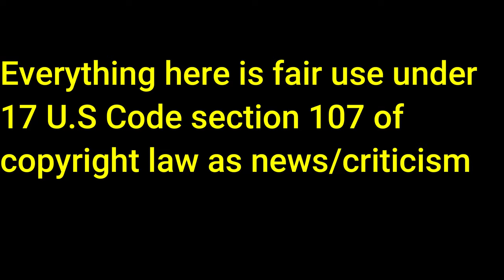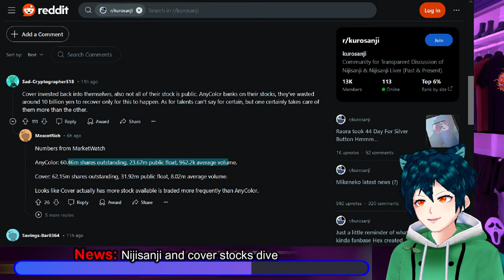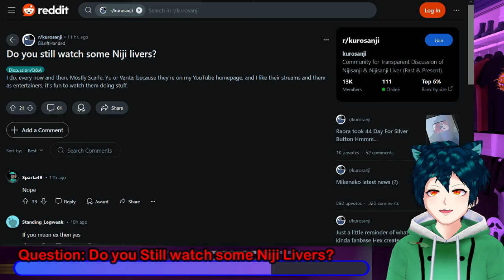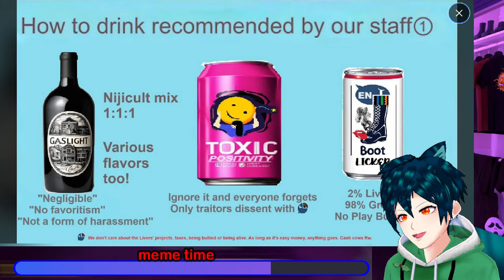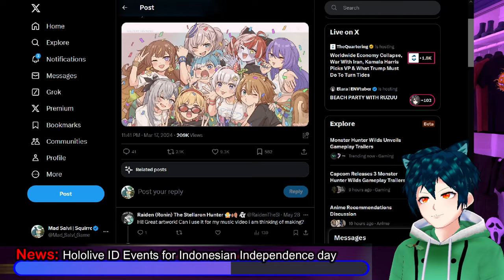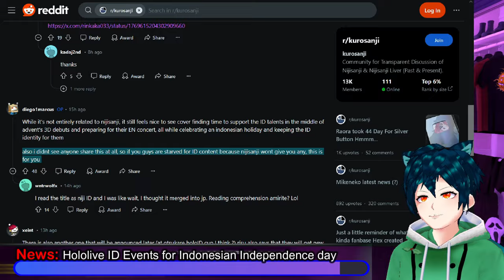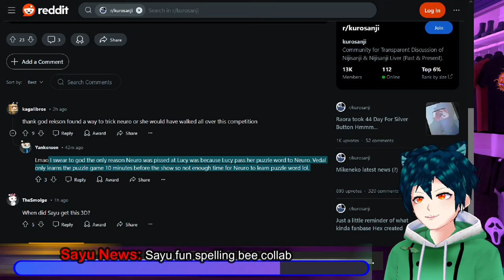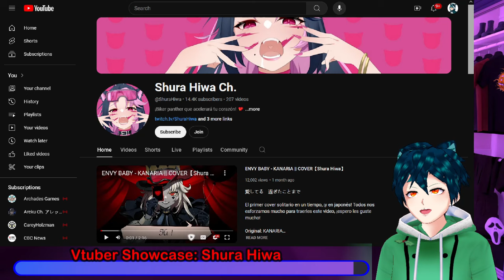Nijisanji stocks lowest in years, Sayu spelling, and HoloID 3d concert?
Things are not going well for Nijisanji in stocks. this is a continuing theme after all of the investor meetings, and buybacks. It is hitting Cover hard as well. Also like asking whether people still watch some vtubers in Nijisanji.

Hololive continues to support thier HoloID branch with a lot of new streams and events planned for the Indonesian holidays for Independence. This is always a good step for any agency.

Sayu was invited to a collab for her a spelling bee, and she had so much fun with everyone, which is great news for Sayu.

Todays Vtuber Showcase is @ShuraHiwa a Spanish speaking biker panther vtuber bringing their energy to the world of Vtubing.

00:00 intro and Disclaimer
00:28 News: Nijisanji and cover stocks dive
02:47 Question: Do you Still watch some Niji Livers?
05:16 meme time
06:06 News: Hololive ID Events for Indonesian Independence day
09:21 Sayu News: Sayu fun spelling bee collab
11:34 Vtuber Showcase: Shura Hiwa
13:40 Comment, like, sub and have a great day!